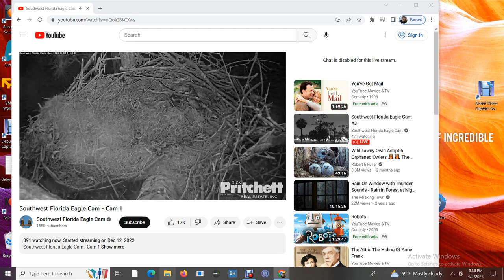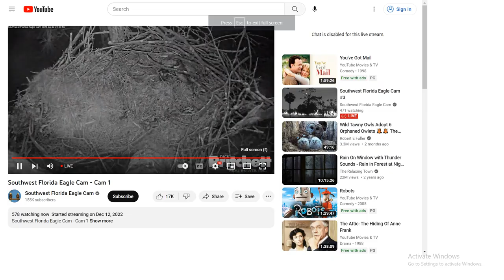SWFL Bald Eagles 04/02/2023 21:29